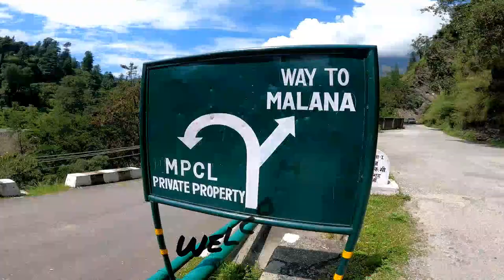WELCOME TO MALANA VILLAGE / ALL INDIA CYCLE RIDE /